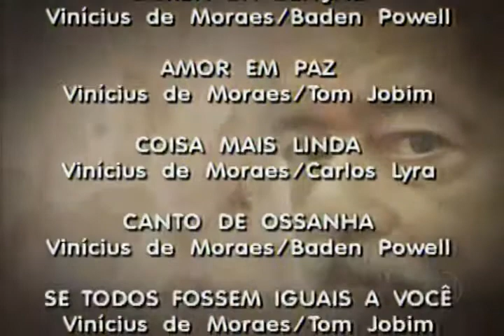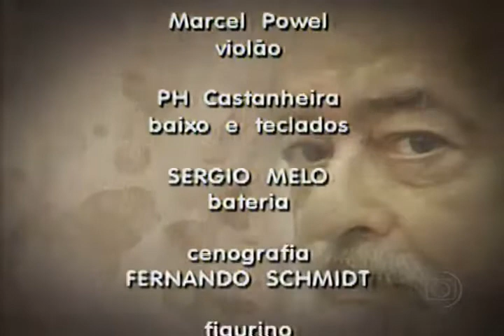SOM BRASIL 2007-1 - Vinicius de Moraes (trailer).mp4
Em 27 de abril de 2007 a serie musical SOM BRASIL reestreiou na TV Globo, agora na sua 5ª  fase e teve como protagonista o poetinha Vinicius de Moraes.

Apresentado por Patrícia Pilar o musical teve como convidados Gal Costa, BossaCucaNova (participacoes especiais de Ed Motta e Cris Delano), Chico Pinheiro, Marcel Powell e Criolo Doido.

A sequencia completa de SOM BRASIL 2007 - Vinicius de Moraes apresentou:

01.  Poesias de Vinicius e Abertura
02.  A Felicidade por Gal Costa
(Antonio Carlos Jobim / Vinicius de Moraes)
03. Agua de Beber por BossaCucaNova e Cris Delano
04. Chega de Saudade por Chico Pinheiro e Luciana Alves
05. O Morro nao tem vez por Marcel Powell e Criolo Doido
06. Insensatez por Gal Costa
07. Lamento por Chico Pinheiro e Tatiana Parra
(Pixinguinha / Vinicius de Moraes)
08. Tarde em Itapoa por BossaCucaNova e Cris Delano
(Toquinho / Vinicius de Moraes)
09. Opinioes de Vinicius
10  Garota de Ipanema por BossacucaNova, Ed Motta e Cris Delano
11. Samba da Bencao por Marcel Powell e Criolo Doido
(Baden Powell / Vinicius de Moraes)
12. Amor em Paz por Gal Costa
13. Coisa mais linda por Chico Pinheiro
14. Canto de Ossanha por Marcel Powell e Criolo Doido
15. Se todos fossem iguais a voce por Gal Costa
16. Encerramento

BHAGA09